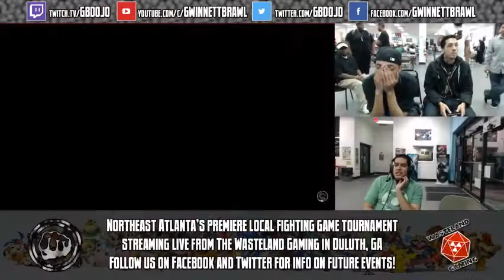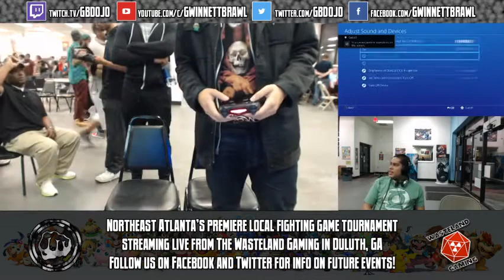Gwinnett Brawl (Apr 25, 2015) - MKX - Grand Final - Yomi Michaelangelo vs Yomi Trepound